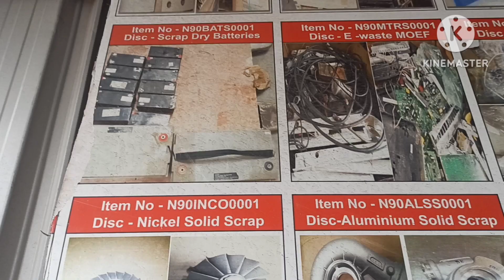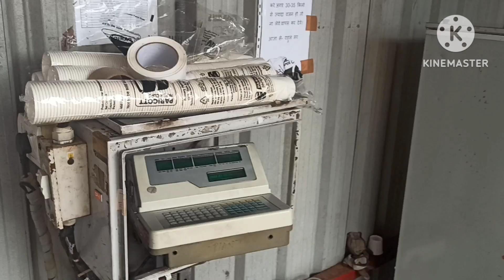company ki scrap yard ki location 😎